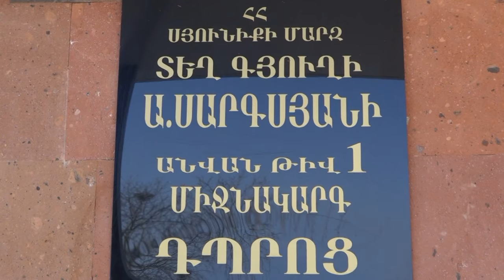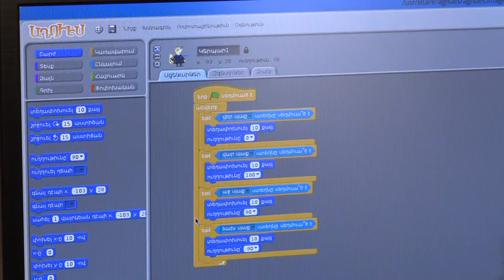Վարչապետ Կարեն Կարապետյանի այցը Գորիս